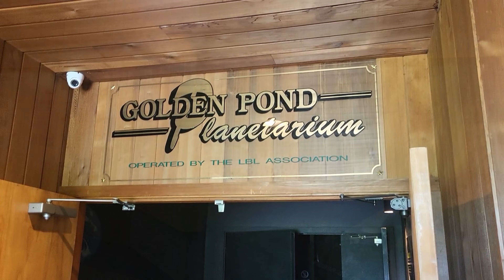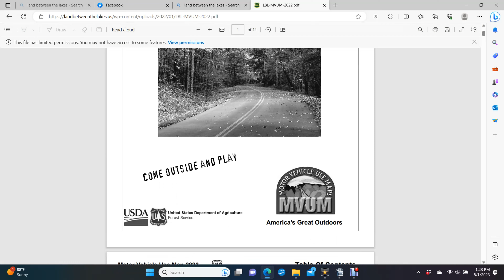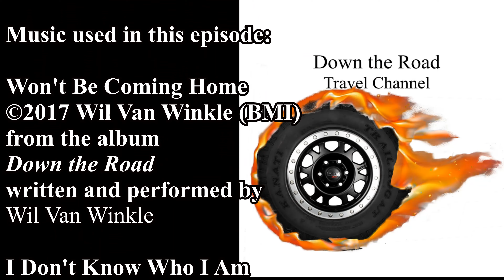Regret Not Visiting Land Between the Lakes Sooner? Here's Why!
If you haven't visited Land Between the Lakes National Recreation Area in Golden Pond, KY yet, you're missing out! Find out why in this video.